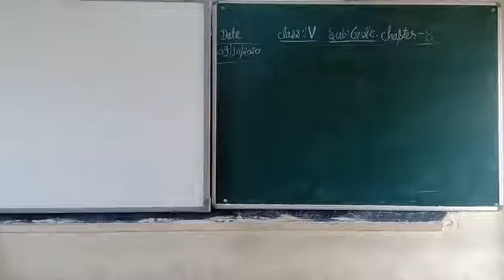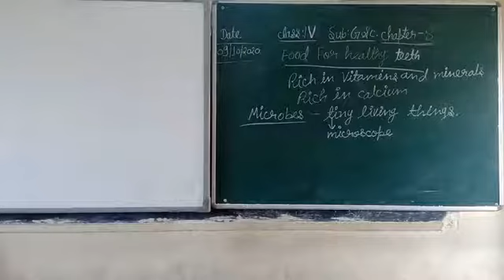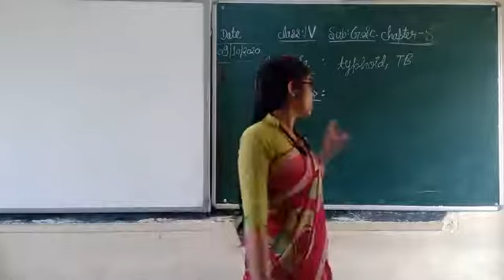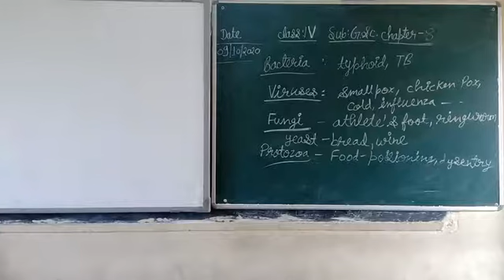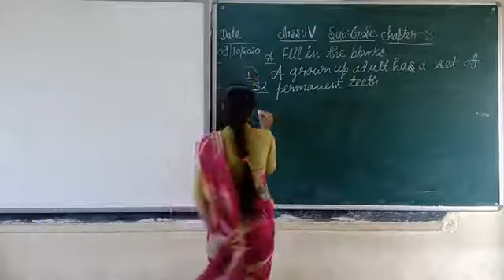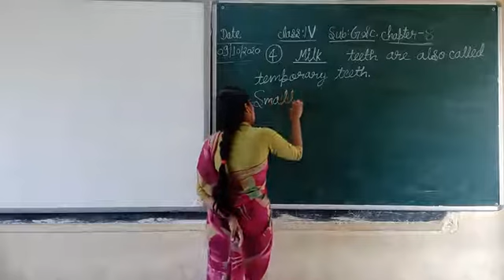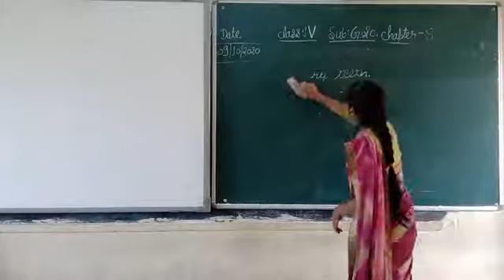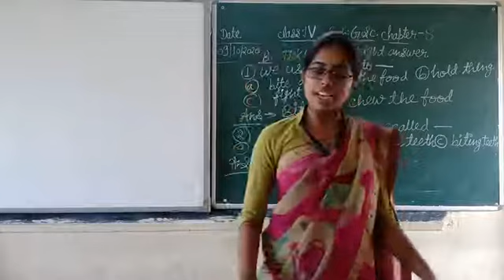Teeth and Microbes chapter 8 subject General Science Class 4 part 2 by Archana Mishra